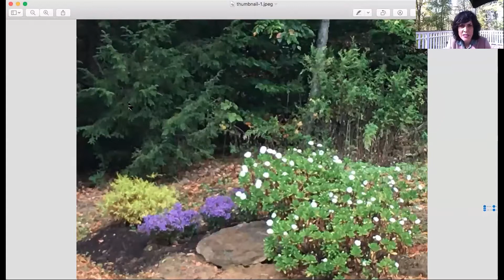Create the Vote 2020 - Waterbury Candidate forum